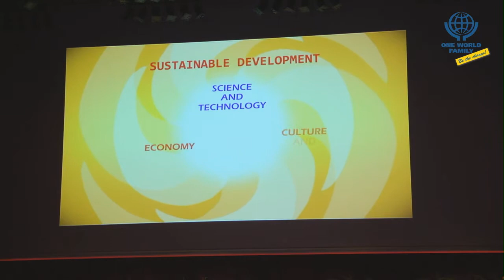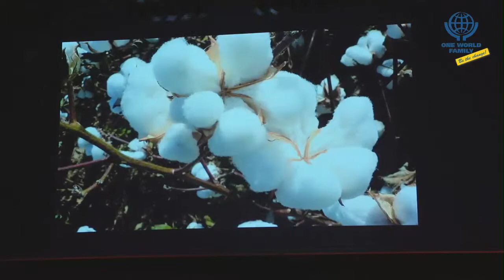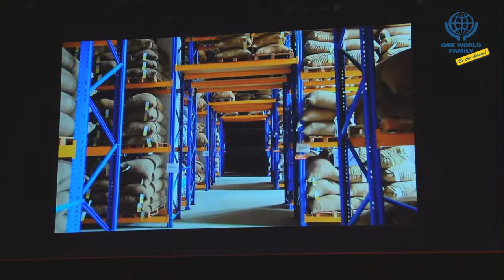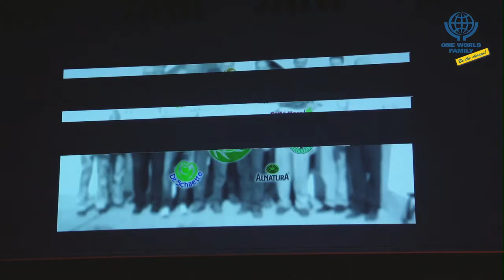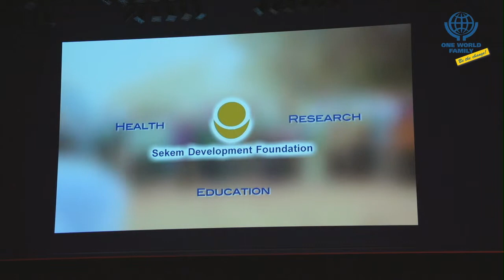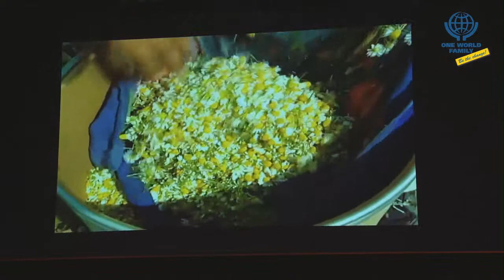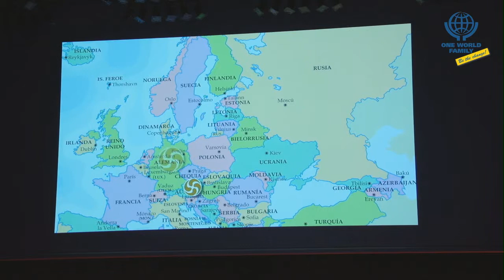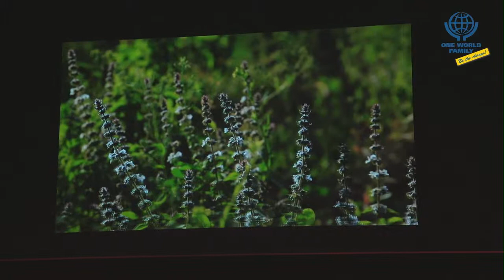Prof. Dr. Ibrahim Abouleish bei den ONE WORLD FAMILY Days 2013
Die ONE WORLD FAMILY Stiftung gGmbH ist eine überparteiliche, überkonfessionelle sowie politisch und weltanschaulich unabhängige Initiative der Mitarbeiter von Makro-Medien-Dienst GmbH und Hans-Martin Schempp. Sie verfolgt keine wirtschaftlichen Interessen.

Prof. Dr. Ibrahim Abouleish
Gründer und Vorsitzender von SEKEM, einer Initiative, die Profit- und Non-Profit-Organisationen umfasst und sich zum Ziel gesetzt hat, die nachhaltige Entwicklung des Einzelnen, der Gesellschaft und der Umwelt zu fördern. Die SEKEM-Firmengruppe gilt als ägyptischer "Bio-Pionier". Er erhielt 2003 den Alternativen Nobelpreis.